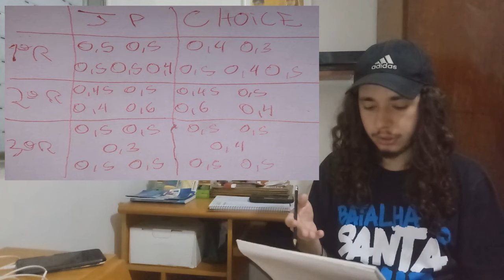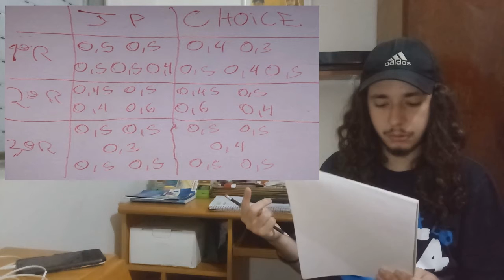CHOICE X JOTAPE (SP) - GRANDE FINAL - BATALHA DO COLISEU | REACT/ANÁLISE BAUEB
SALVE RAPA MAIS UMA REAÇÃO PRA VCS , ESPERO QUE GOSTEM!!